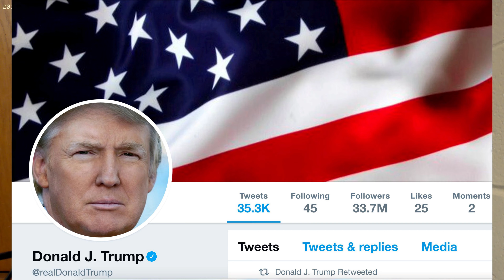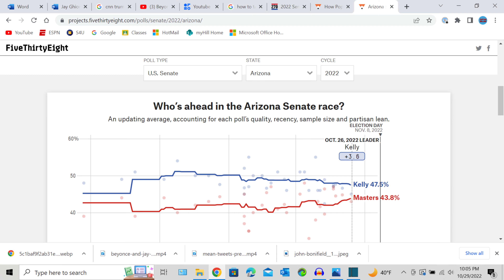"The Bird Is Freed"